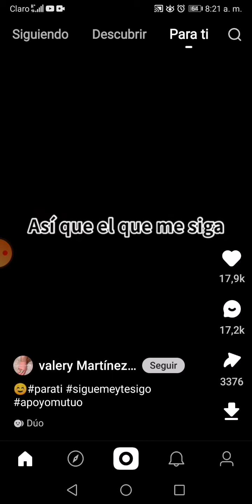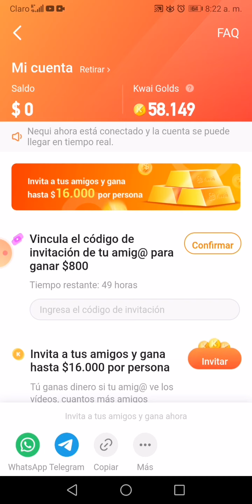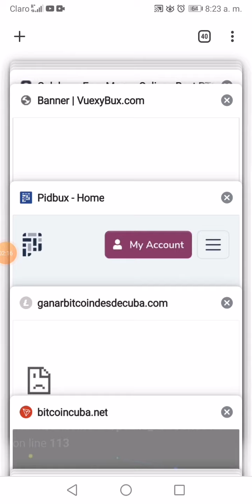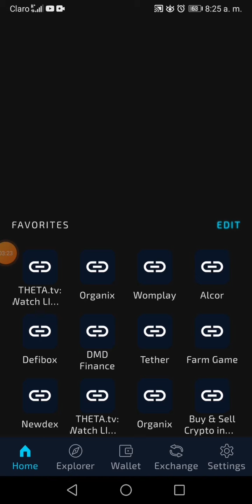Cripto vs Kwai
El conocimiento tiene muchos idiomas. Знание имеет много языhit tpsLa connaissance a de nombreuses langues.Knowledge has many Languages.

Wissen hat viele Sprachen.

Sòlo pregunta?.😀

Se les sugiere hacer uso adecuada y responsable de la información gratuita suministrada por esta y cualquier via. Hacer su estudio, y tomar en cuenta que el esto es de tiempo, paciencia y responsabilidad, e impartida para personas responsables.

They are suggested to make appropriate and responsible use of the free information provided by this and any way. Do your study, and take into account that this is about time, patience and responsibility, and taught for responsible people.

Им предлагается надлежащим и ответственным образом использовать бесплатную информацию, предоставленную этим и любым способом. Изучите и примите во внимание, что это требует времени, терпения и ответственности, и это учат ответственных людей.

उन्हें सुझाव दिया जाता है कि वे इसके द्वारा और किसी भी तरह से प्रदान की गई मुफ्त जानकारी का उचित और जिम्मेदारी से उपयोग करें। अपना अध्ययन करें, और ध्यान रखें कि यह समय, धैर्य और जिम्मेदारी के बारे में है, और जिम्मेदार लोगों के लिए सिखाया जाता है।

FAVOR COMPARTIR, DAR LIKE, Seguir el canal y usar los link como apoyo del mismo.

ПОЖАЛУЙСТА, ПОДЕЛИТЬСЯ, НРАВИТСЯ, Следуйте каналу и используйте ссылки для его поддержки.

PLEASE SHARE, LIKE, Follow the channel and use the links to support it.

***TRADING Y KRYPTOCOINS***

Consúlte me si necesita ayuda,

JUAN GOMEZ 🐥@jmgm011

***TRADING Y KRYPTOCOINS***

///***///***LINK PARA MAYOR INFORMACIÓN***///

///Minería para RUBLOS//

***///Rublos***///***///

***MICRO WALLET***

MINAR APP

*** MINERIA-Mining-

PÁGINAS GRUPO BIT MINERÍA CRYPTO / СТРАНИЦЫ GRUPO BIT MINERÍA CRYPTO

***CUENTAS MULTI COIN***

***FAUCET, PTC, ACORTADORES**